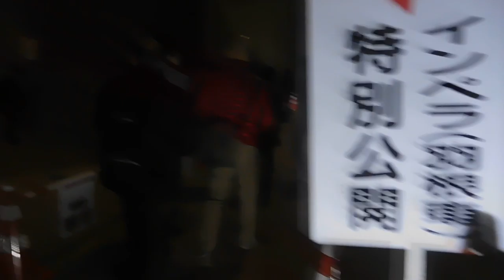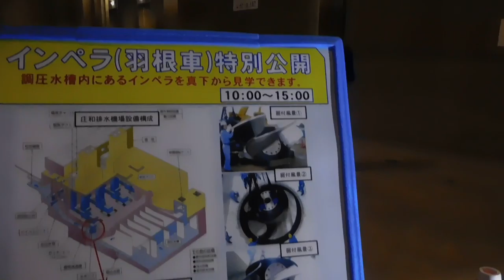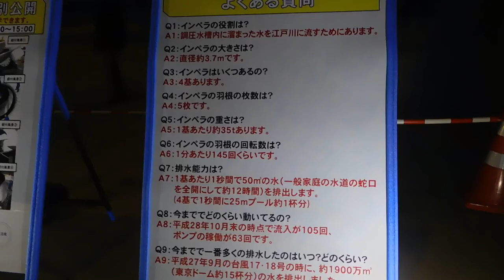DSCN9936首都圏外郭放水路20161112特別一般公開